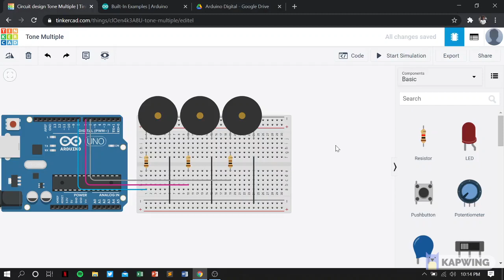Tone Multiple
Tone Multiple: Play tones on multiple speakers sequentially using the tone() command.